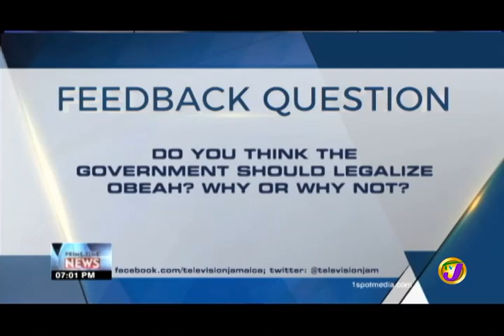TVJ News: Feedback Question - June 5 2019